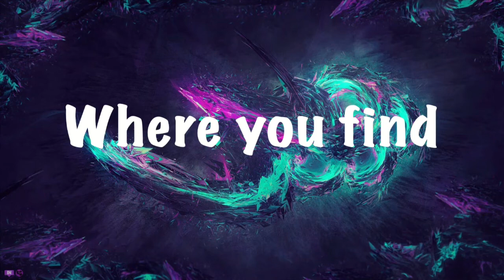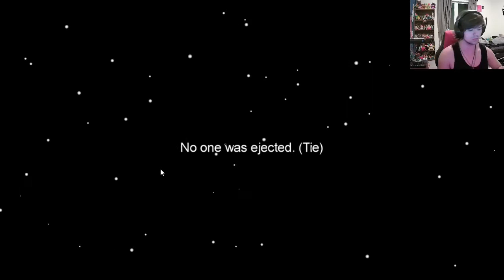Among Us | WHO DONE IT!?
Salutations NickiRickies today we are playing among us today, for the first time! I hope you enjoy!